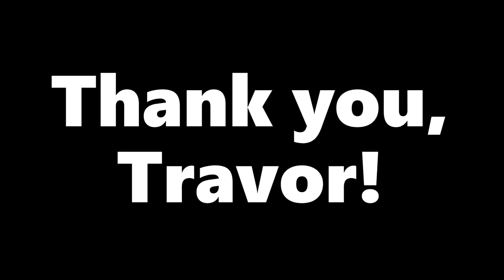Unboxing Gift From Subscriber. POV Jurassic Park Dinosaur Action Figures Toys Reveal Surprise! Look!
A subscriber and friend sent me a surprise box of vintage Jurassic Park dinosaurs! Watch and see what he sent.

Alan and Richie have been collecting action figures, games, and other 1980s and 1990s items for over twenty years. We have a large collection that we are finally starting to share with the world. We want to create a group of like minded people who love vintage, retro toys.

We are going to keep making nostalgia videos for adults, as this channel is not made for kids. This channel is for adults who love toys from their childhoods.

We want our channel to be a fun, safe place to discuss action figures without pretending we are know-it-alls. Toys are supposed to be fun,. right?